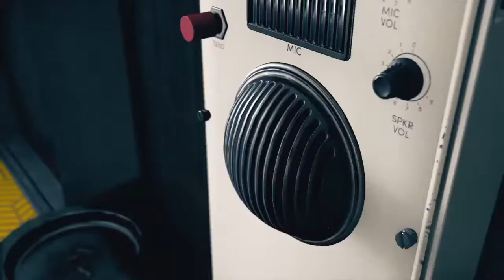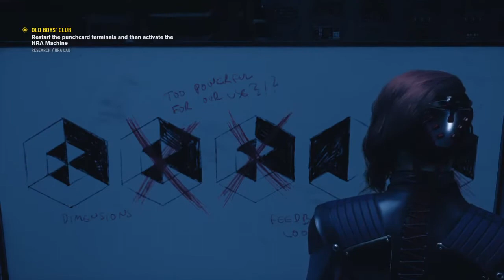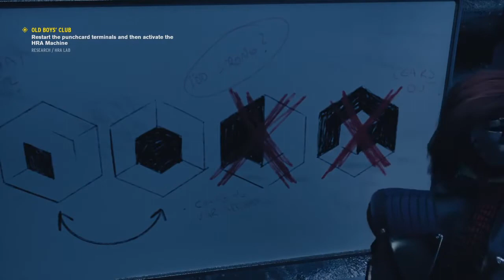CONTROL - Gameplay #07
Here we have episode 7 of the walkthrough of the Game Control HRA  - Labs - played on PS4.